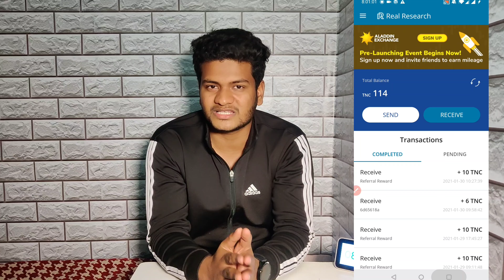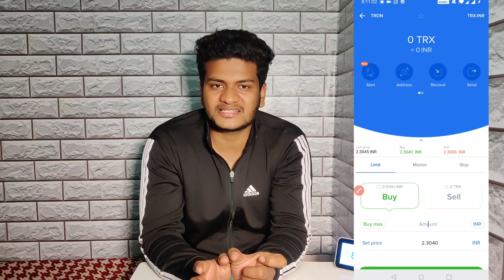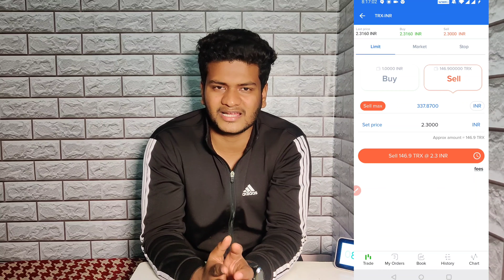Real Research Tnc Withdrawal | Coinswitch trx not available | Tnc to bank transfer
1.